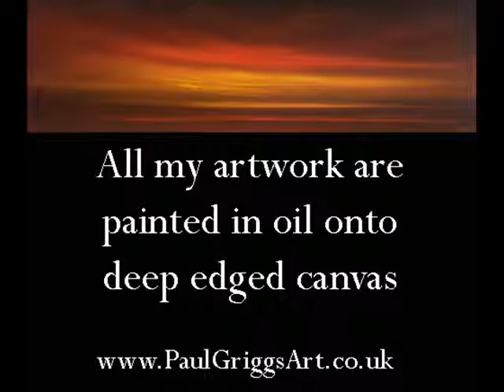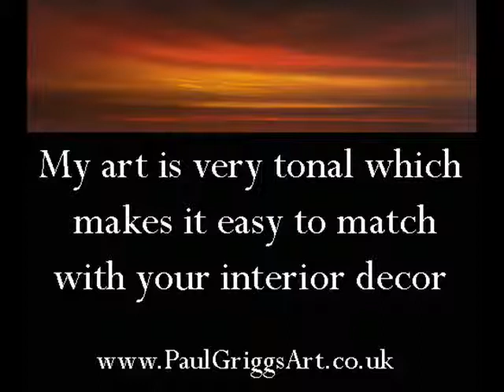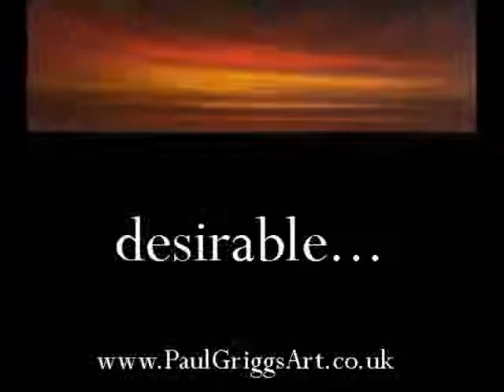Original Art by Paul Griggs Vol: 2 with music by H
Video selection of Original Triptych Canvas Art from UK Artist Paul Griggs. Music is Chevaliers De Sangreal by Germa